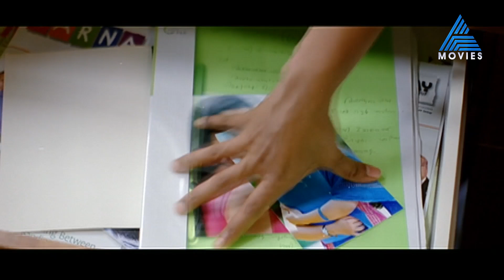"സാർ ഇവൻ ക്യാൻസർ പേഷ്യന്റ്റ് ആണ്"